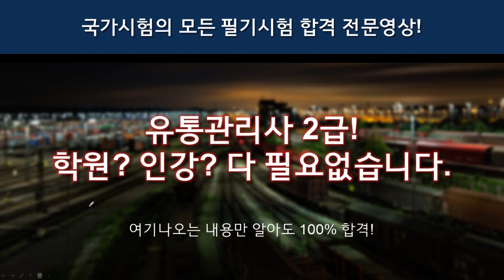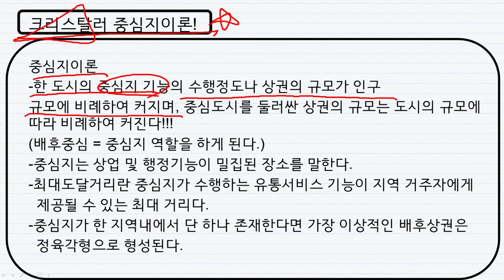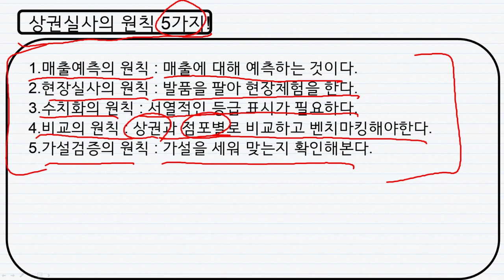[유통관리사 2급] 핵심출 2과목 공부하기(#1/2) / 2과목 첫 번째 영상!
🚫이 영상은 성격급하신 분들에게는 시청에 편안함이 있을 수 있습니다.
  (말빠름 주의, 안중요한건 대충 넘어감 주의)
📑공부 시스템 안내
✔안중요한건 대충 설명하고 넘어가는 획기적인 공부시스템.
✔중요한 내용만 모아둔 핵심 빈출 시스템!
✔그래도 질문 주시면 열심히 답변 달아드리는 친절시스템.